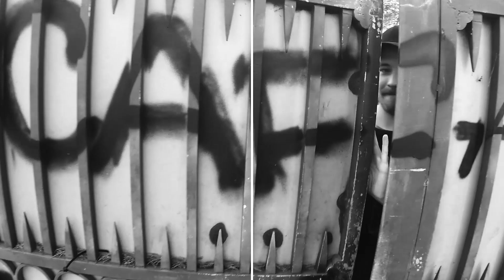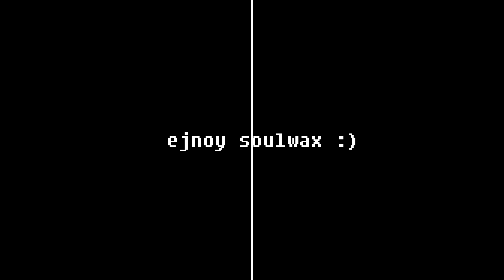WUUU TRIP PORTUGALANDSPAIN 2018